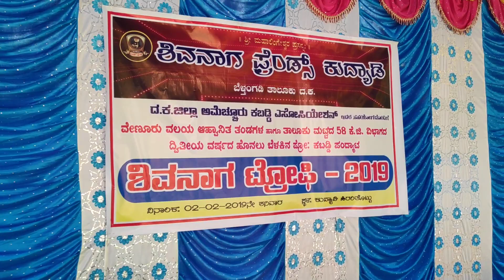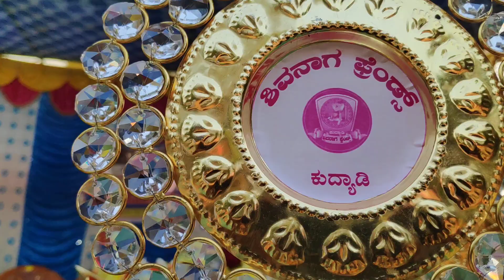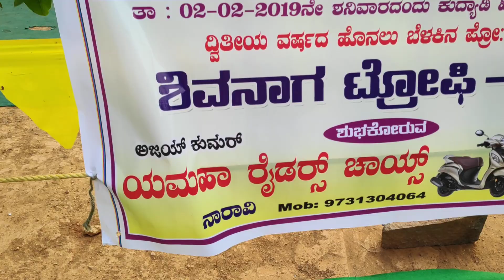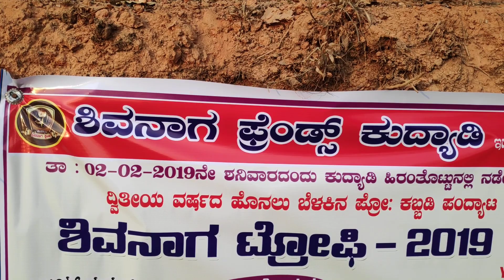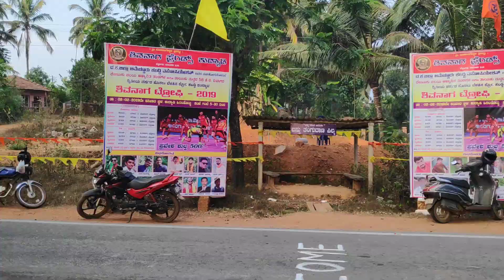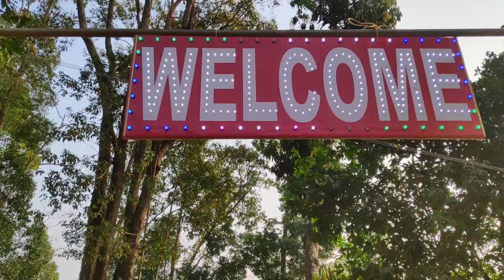ಶಿವ ನಾಗ ಫ್ರೆಂಡ್ಸ್ ಕುದ್ಯಾಡಿ | ಕಬಡ್ಡಿ ಪಂದ್ಯಾಟ | ಶಿವ ನಾಗ ಟ್ರೋಫಿ 2019